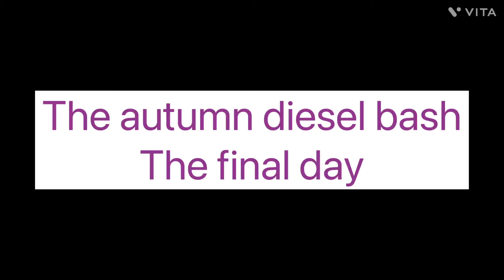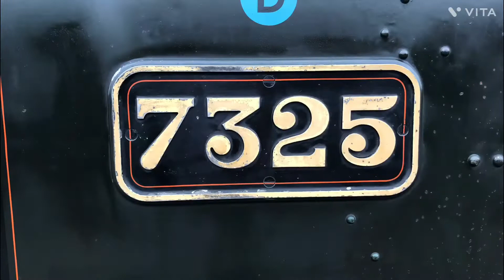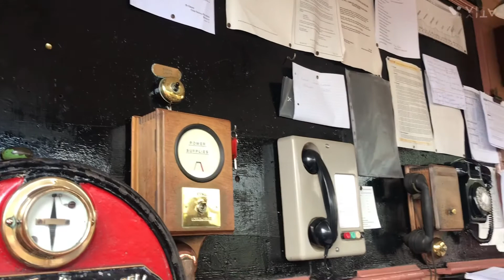Severn Valley Railway|The autumn diesel bash|The final day